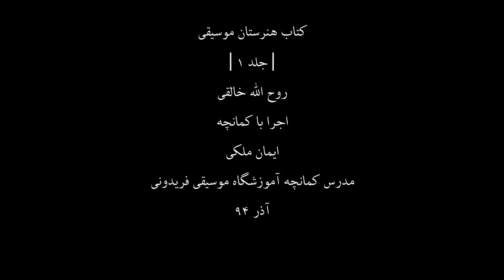کتاب هنرستان1،روح اله خالقی،کمانچه ایمان ملکی،80،مدرس آموزشگاه موسیقی فریدونی،آذر94.mp4